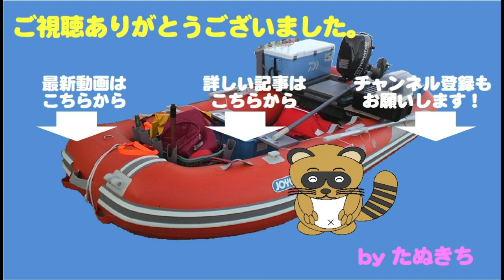2021年初釣は小さな湖で小さな魚。ワカサギ爆釣！？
今年もなかなか初釣りに出かけられず
一月ももうおしまいという時期に行ってきました。
生憎海は荒れ模様なので
地元の小さい方の湖、余呉湖の釣り桟橋で
冬の味覚、ワカサギ釣りです。

朝の内はぼちぼち釣れていましたが・・・
その後全く釣れなくなって
貧果に終わるのかと諦めかけた頃・・・